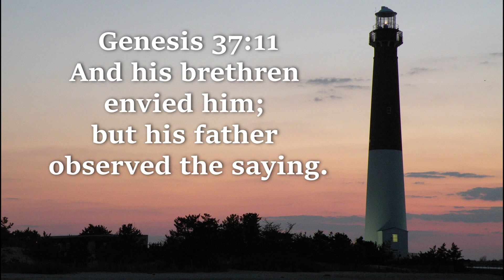Be Not Envious | Daily Devotion